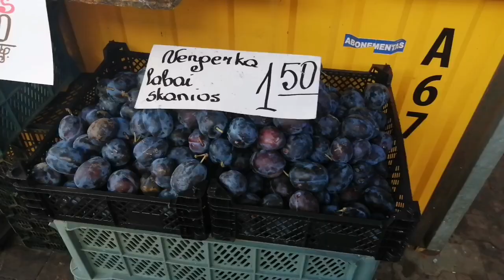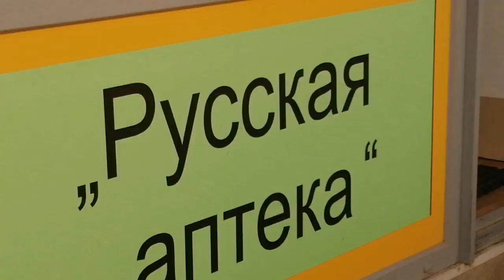Поехала на Самый большой Рынок | Что купила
Старинный оживленный рынок, где продают свежие фрукты и овощи, цветы, винтажные товары и многое другое